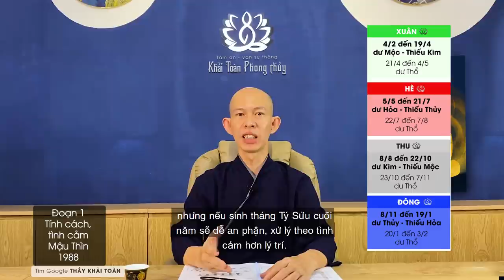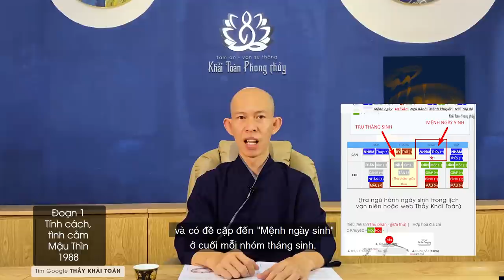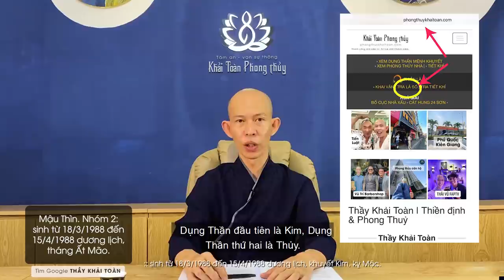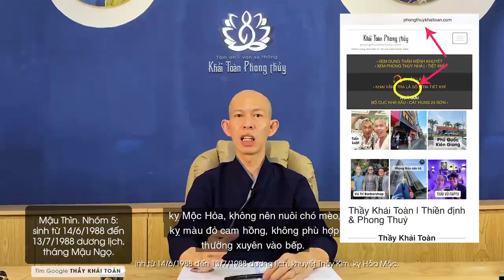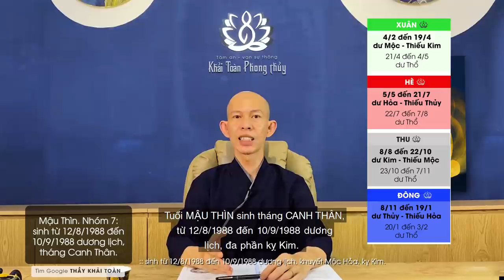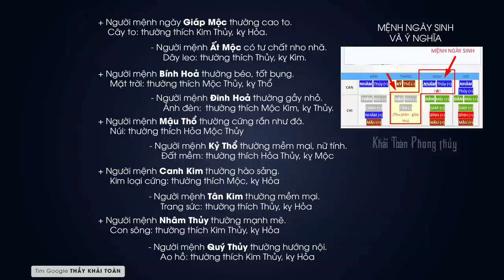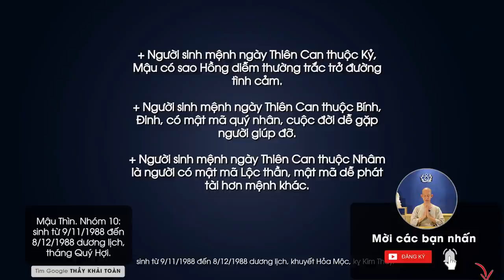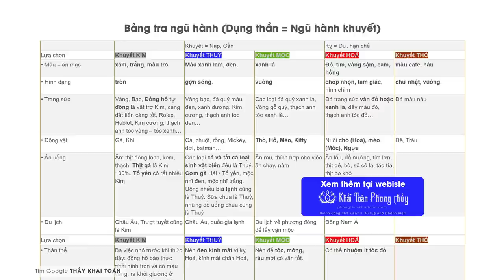Mậu Thìn 1988 mệnh gì | Tuổi mậu thìn năm 2021 | Thầy Khải Toàn | Phong thủy & Thiền Định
Mậu Thìn 1988 | Tuổi mậu thìn năm 2021 | Thầy Khải Toàn | Phong thủy & Thiền Định
Thìn là một trong "tứ khố" đại diện cho đất đai, nhà cửa. Tuổi MẬU THÌN 1988, sinh từ 17/2/1988 đến 5/2/1989 dương lịch
 MẬU THÌN 1988 mệnh gì, xét theo Dụng thần Bát tự mệnh khuyết, mức độ chính xác khá cao. Tháng sinh có sức ảnh hưởng không kém năm sinh, nội dung bài được chia thành 12 nhóm chính, mô tả chi tiết theo từng tháng sinh, được tính theo tháng dương lịch cho các bạn tiện theo dõi.